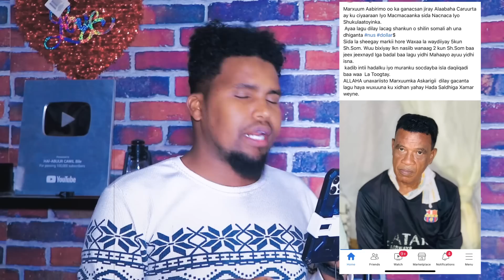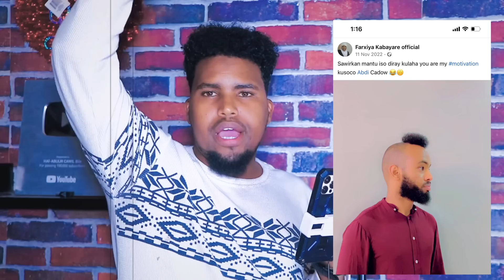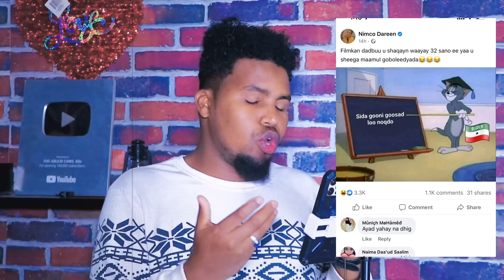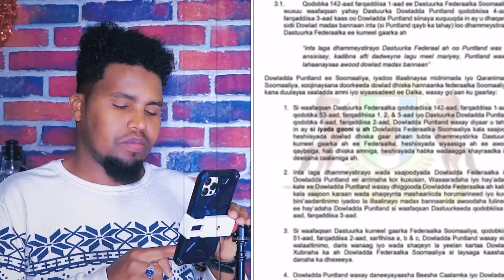ILKA CASE IYO KIIN JAAMAC OO HEES KU TAAGEEREY LAASCANOOD IYO NIMCO DAREEN OO S/LAND IYO PUNTLAND….